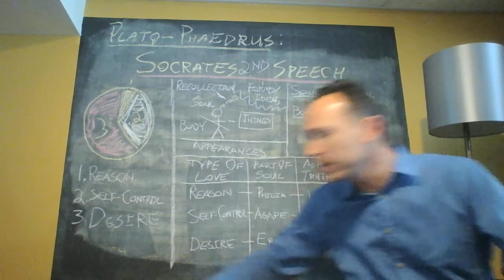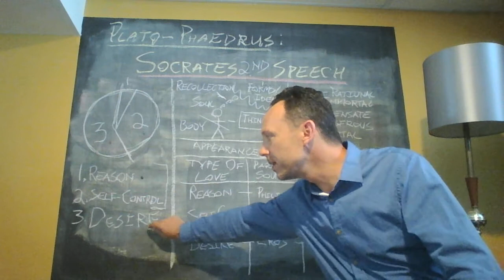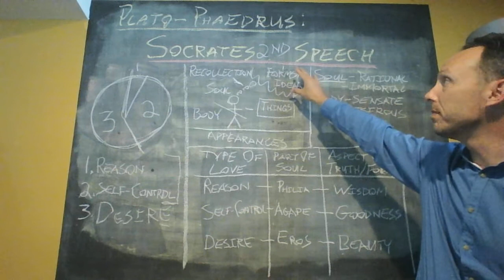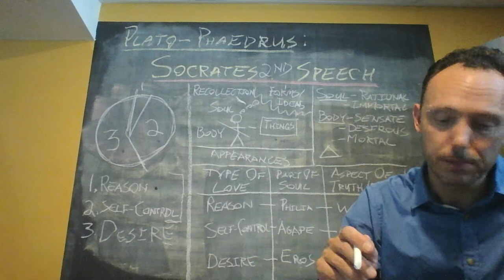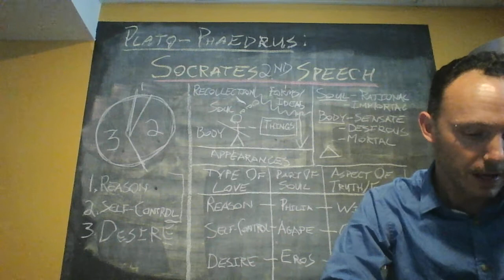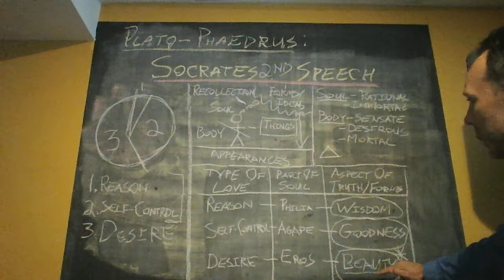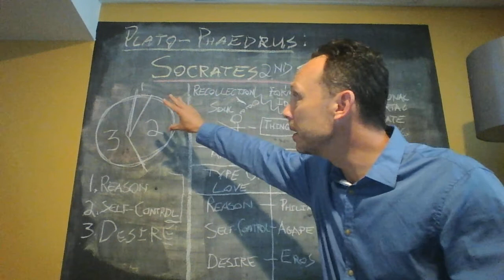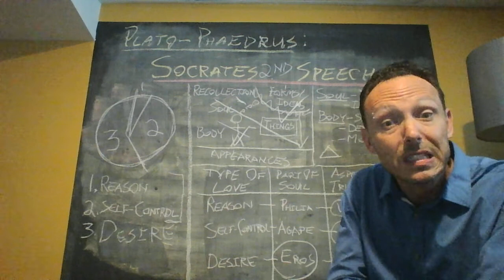Plato Phaedrus Socrates second speech